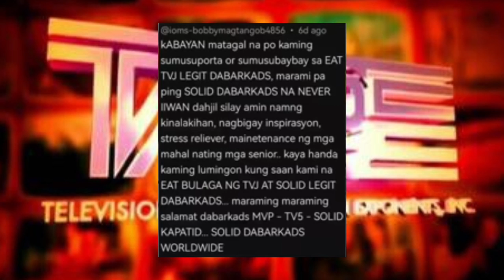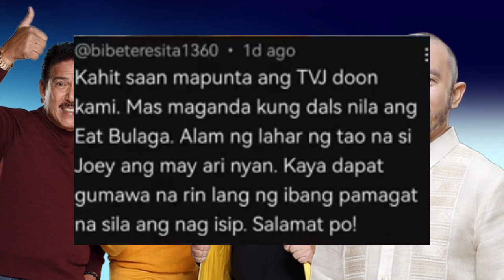KAPAPASOK LANG SHOCKING! HALA TAPE INC. PROBLEMADO na! GMA-7 BUMATIKOS sa ISSUE ng JALOSJOS na iyak!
BARDZ NEWS UPDATE TV  is about selected video clips of latest news, speeches and interviews of President Rody Duterte, and a news vlog magazine where you can find latest news and crucial updates happening in the Philippines